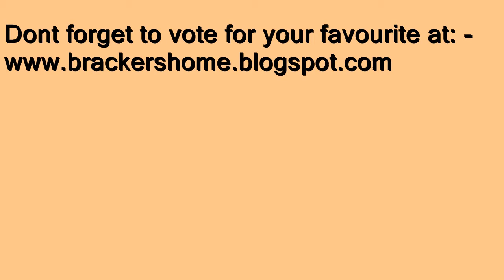Best Saves 2011 - Great football saves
Vote for the best save of the 2011 season, either drop a comment or go to: -

Save - A - Jamie
Save - B - Ajax
Save - C - Jamie
Save - D - Steph
Save - E - Steph
Save - F - Jamie
Save - G - Woodbridge
Save - H - Panthers
Save - I - Steph
Save - J - Jamie